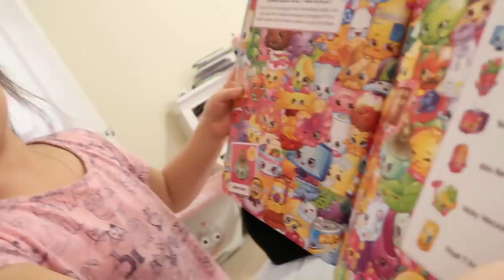I did the Marie Kondo Method One Year Ago. This is my house today - ItsJudysLife Vlogs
I started the Marie Kondo folding method in November 2017. Let's see if we were able to keep up with it all! Don't forget to give this vlog a 👍🏼thumbs up" if you enjoyed!

Judy's Links

Benji's Links

Vlog Camera We Use:

Blendtec Blender